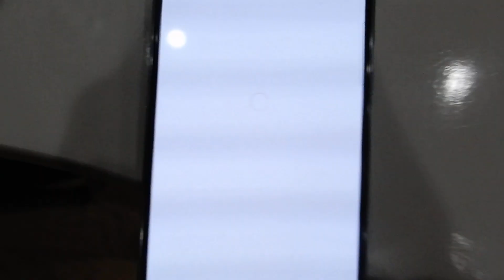携帯電話からダンスです。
携帯電話からのダンスです。